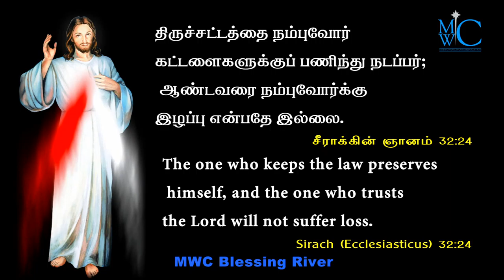holy bible words